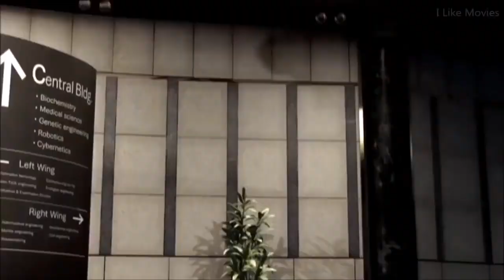Tekken 6 The Awakening of the Devil Full Movie 2017 HD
Jin Kazama (Japanese: 風間 仁, Hepburn: Kazama Jin) is a character of the Tekken fighting game series created by Bandai Namco Entertainment (Formerly Namco). He was introduced as the protagonist in the 1997 game Tekken 3 and has been the central character of the series from that game onwards. Trained by his grandfather Heihachi Mishima, Jin wishes to avenge the apparent death of his mother Jun Kazama by Ogre. However Jun was not actually dead she was missing, meanwhile Heihachi betrays Jin to awaken a genetic abnormality within his body known as the Devil Gene (Japanese: デビルの血, Hepburn: Debiru no Chi, lit. "Devil's blood").

He is also antagonized by his father, Kazuya Mishima, from whom he inherited the devil gene. While dealing with his relatives, Jin loses control of the Devil Gene, which causes his transformation into an alter ego named Devil Jin (Japanese: デビル仁, Hepburn: Debiru Jin), first introduced as a non-playable character in Tekken 3 and playable ever since Tekken 5. Outside of the video games, Jin has appeared in the animated and live-action films adapted from the games and have also appeared as a playable character in several other game franchises.

Initially conceptualized as an innocent man, Jin was developed as the series' new protagonist and a replacement for Kazuya, who he was based on visually. His constant fights with his family members would eventually lead him to become an antiheroic character, as crafted by Bandai Namco's director Katsuhiro Harada ever since his introduction. Nevertheless, Jin was portrayed as the main character from multiple adaptations of the games. He has been voiced consistently by Isshin Chiba since he debuted in Tekken 3 and has had multiple English actors across other appearances.

Critical reception to the character has been positive, with commentary focused on his moves and his role within the wider Tekken story. Since his introduction in Tekken 3, Jin has proven to be quite popular and has often been described as one of the best Tekken characters due to his fighting style and because of the impact he had on the storyline. His dark characterization was also noted while Devil Jin also remained popular for retaining Jin's classic fighting style called Mishima ryu karate which he discarded since Tekken 4.